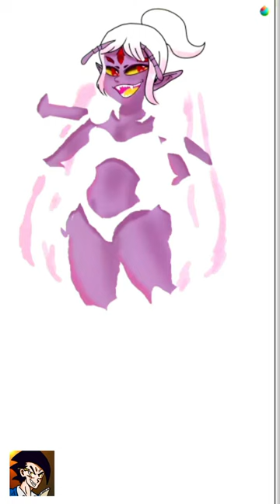The More Hands The Better